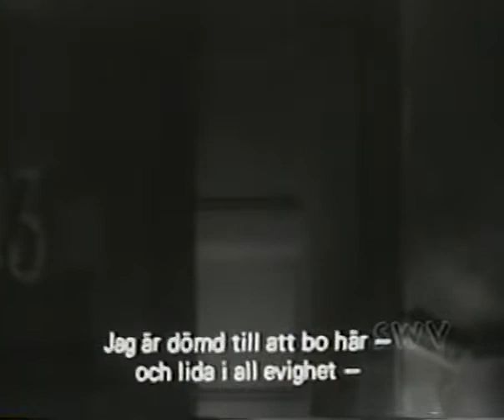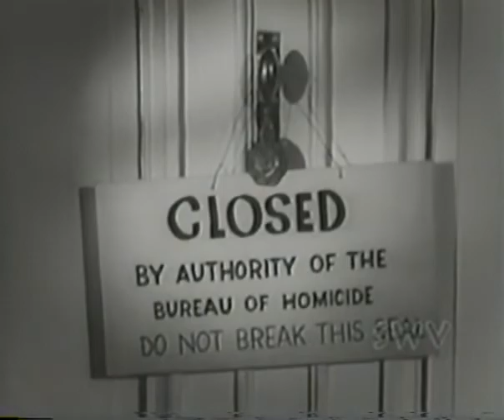13 Demon Street: Green are the Leaves (S01 E04)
13 Demon Street is a horror anthology TV series that aired between 1959 and 1960 in American syndication. Thirteen 25-minute episodes were produced in Sweden, although the language, and cast, is English.

Lon Chaney Jr. was the host, introducing each episode from his 'home' at 13 Demon Street. Condemned for some shockingly atrocious crime, Chaney's purpose in relating the series' stories was to convince viewers that the crimes presented in them were worse than his, thus freeing him from his purgatory. This was hard for audiences to judge, however, because Chaney's original crime was never specified.

The series was originated by Curt Siodmak, who also wrote some of the scripts and directed several episodes. He had previously written Chaney's 1941 film The Wolf Man.

Three episodes of the series were edited together to make a theatrical feature called The Devil's Messenger in 1961, in which Chaney's character was reconfigured as Satan himself. Chaney filmed new wraparound segments as Satan in Hell to link the chosen episodes, which were "The Photograph", "The Girl in the Glacier" and "Condemned in Crystal".

Several of the show's stories were derivative in nature. "The Black Hand", for example, was modeled on The Hands of Orlac, while "The Photograph" is an updated version of the M R James story "The Mezzotint".
Cast:
Alan Blair (3 episodes)
Hilda Bruce-Potter (3 episodes)
Sydney Coulson (3 episodes)
Jason Lindsay (3 episodes)
Charles Nolte (3 episodes)
Lori Scott (3 episodes)
Ben Bennett (2 episodes)
Ralph Brown (2 episodes)
Pat Clavin (2 episodes)
John Crawford (2 episodes)
Doreen Denning (2 episodes)
Jill Donohue (2 episodes)
Lauritz Falk (2 episodes)
Michael Hinn ... Fay (2 episodes)
Robert Kanter (2 episodes)
Robert St. Clair ... Man (2 episodes)
Torsten Lilliecrona (as Tor Steen) (2 episodes)
Vernon Young (2 episodes)